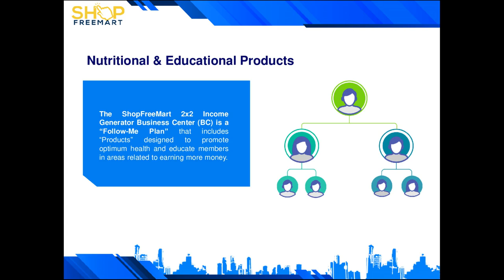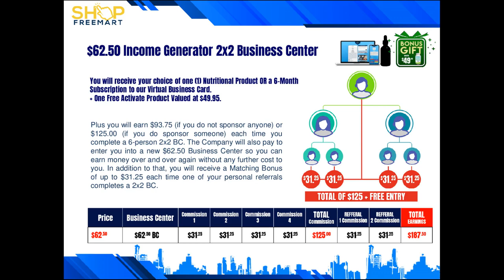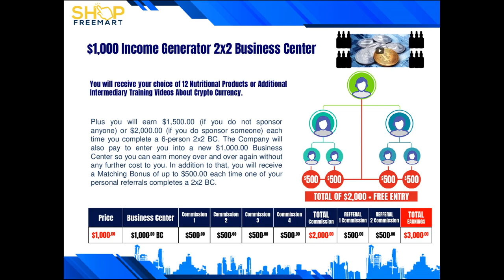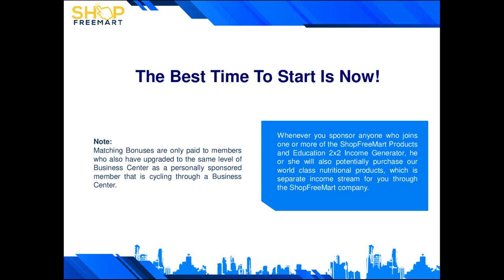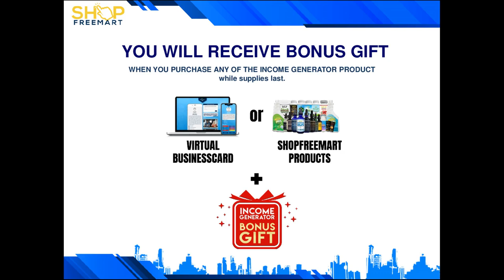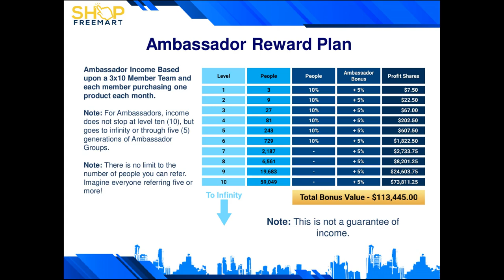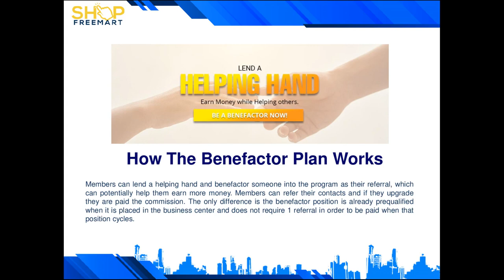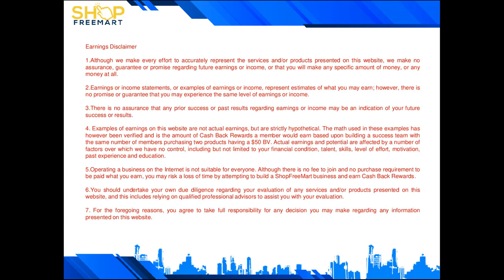shop freemart income generator opportunity l Artsina.com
One of the easiest ways to introduce your family and friends to your SFM Business.

The Shopfreemart 2X2 Income Generator Business Center is a "Follow-Me Plan" that includes "Products" desighed to promote optimum health and educate members, in area,s related to earning more income.

If you have not already got an account go to
... to open a account today